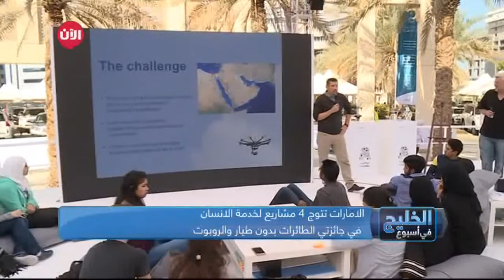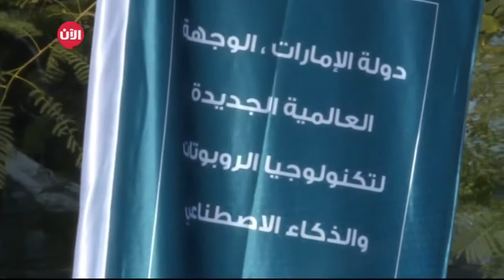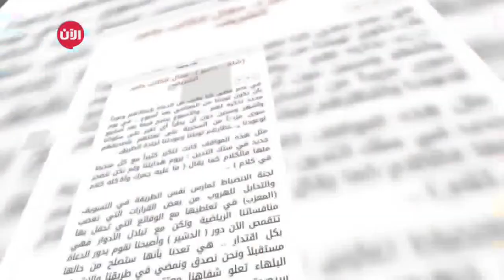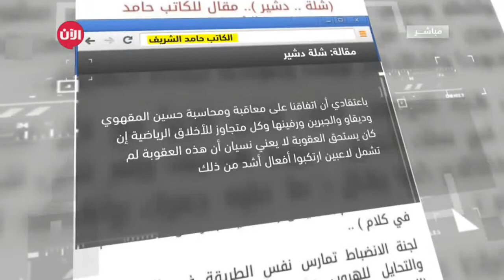كرسي كهربائي يقرأ الأفكار .. ابتكار شباب من الإمارات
أبرز العناوين
دول الخليج لبت نداء الشعب السوري وقدمت مليارات الدولارات
 طلاب جامعة اماراتية يخترعون كرسي كهربائي يتحرك بقراءة الأفكار
محمد بن راشد: أريد وزيراً في حكومة الامارات تحت سن الـ25
شيرين الرفاعي